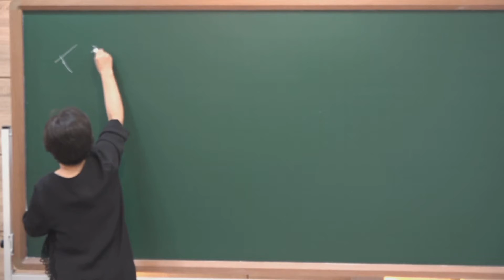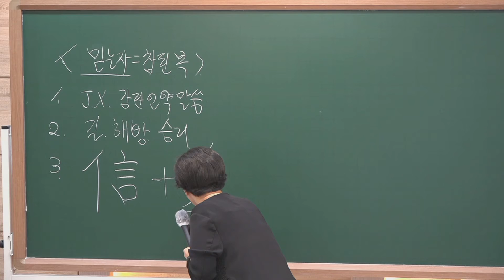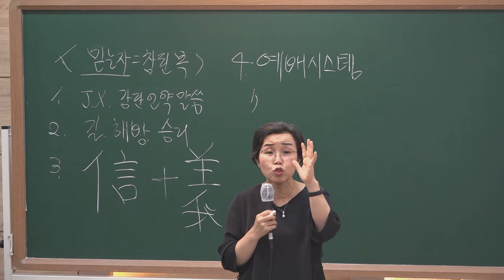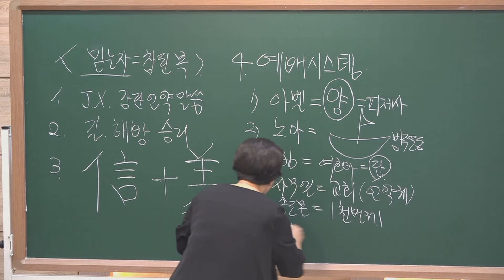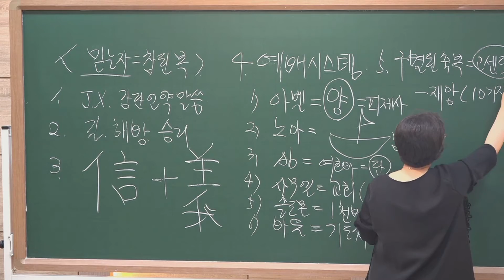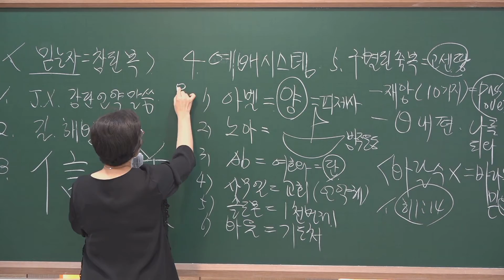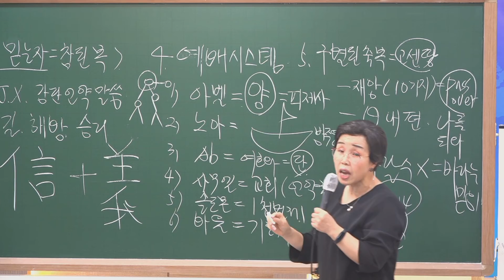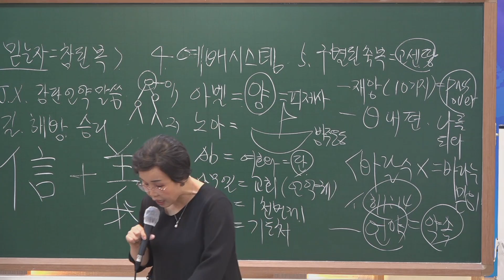20211003 유아유치 메세지